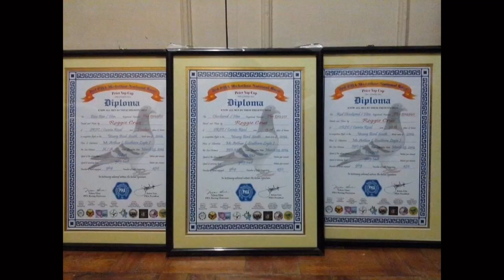IMPORTED NA KALAPATI NADAGIT NI MASTER POGI |Reggie Cruz Loft & Aviary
Vlog Title: IMPORTED NA KALAPATI NADAGIT NI MASTER POGI |Reggie Cruz Loft & Aviary

LAP CHAMPION
AUCTION WINNER
SUPERSET WINNER
POOLING WINNER
NAGA CHAMPION
LEGASPI CHAMPION
SORSOGON CHAMPION
MATNOG CHAMPION
CALBAYOG CHAMPION
CATBALOGAN CHAMPION
SURIGAO WINNER
TACLOBAN FINISHER
RACING PIGEON BLOODLINE
CARTEUS
BEKAERT
MEULEMANS
IMBRECHT
ALFONS
AFRICAN LOVEBIRDS
EYERING ALBS2
PALE FALLOW
OPALINE PALE FALLOW
PARBLUE
PERSONATA
EUWING
SPLIT DUNN FALLOW
REGGIE CRUZ LOFT
KALAPATIDS
KALAPATIPS
KALAPATIFEEDS
PIGEON RACING
TAIWANRACINGPIGEON
OFFCOLORRACING PIGEON
KARERA NG KALAPATI
STREETRACE
DOVE
PIGEON
PHA
PFC
MMFC
MPC
RRPC
APR
GWARPA
BATTLE OF CHAMPIONS
BREEDER
FLYER
BLUEBAR
CHECKERD
RED CHECK
WHITEFLIGHT
INAKAY
NORTHDERBYRACE
SOUTHDERBYRACE
ALAGANG MAGALING
AGRITV
DAGIT
IBON
NETOY
NATIVE
FANCYPIGEON
AFRICAN LOVEBIRDS
ALBS1
ALBS2
PALE FALLOW
BRONZE FALLOW
OPALINE
EUWING
DUNN FALLOW
SPLIT
PERSO
WILD TYPE
PERSONATA